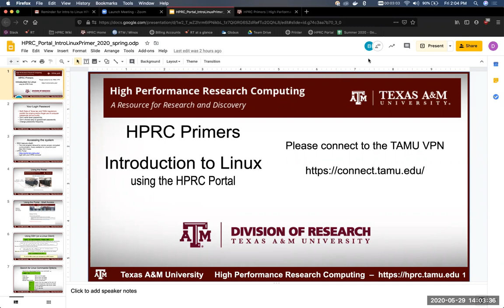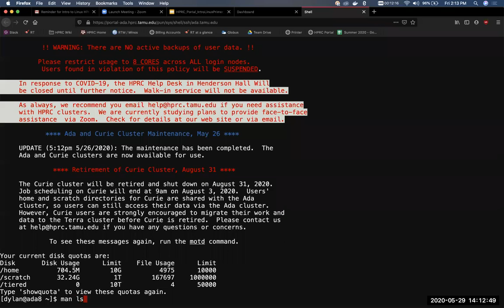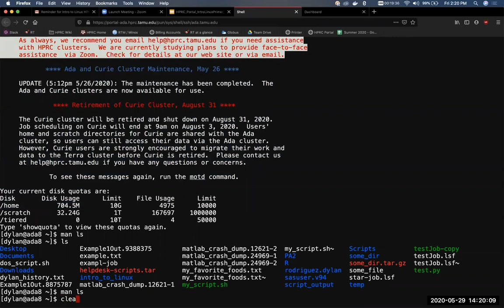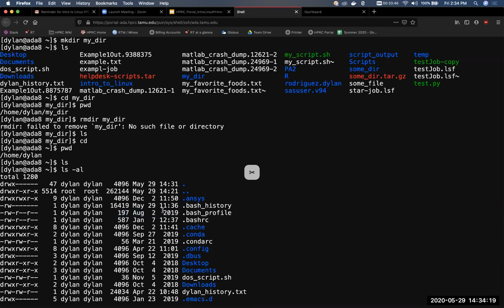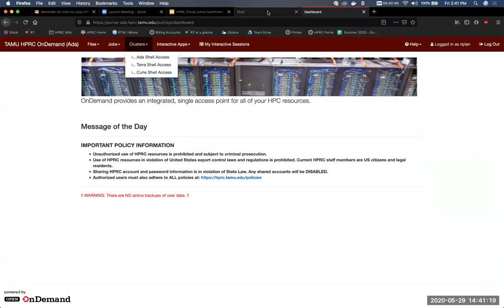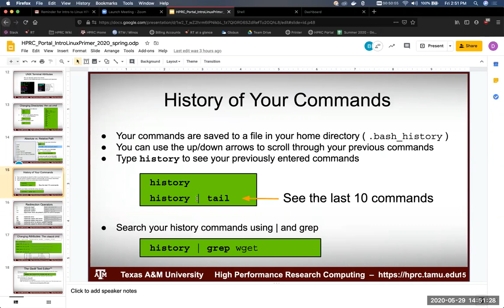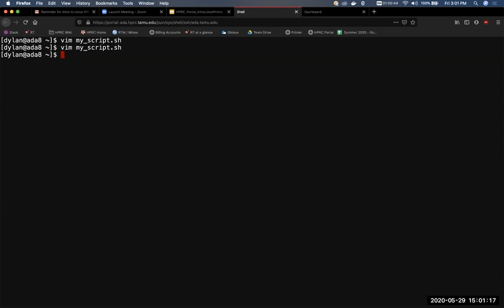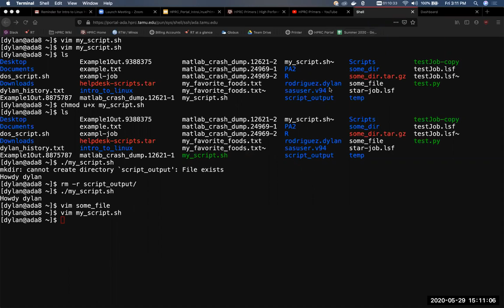HPRC Primers: Intro to Linux using the OOD Portal (Fall 2020)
This video provides an introduction to the Linux operating system and HPRC's open on demand web portal: portal.hprc.tamu.edu

Overview:
Introduction and Logging In: 0:00
Man Command and Basic Flags: 9:01
Directory Structure and Associated Commands: 12:45
Linux Command Options: 28:45
Absolute and Relative Paths: 42:11
History and Grep Commands: 44:33
Chmod Command: 48:55
Questions: 1:02:48